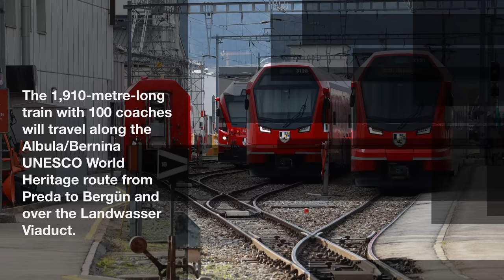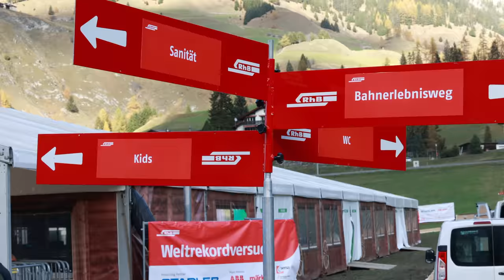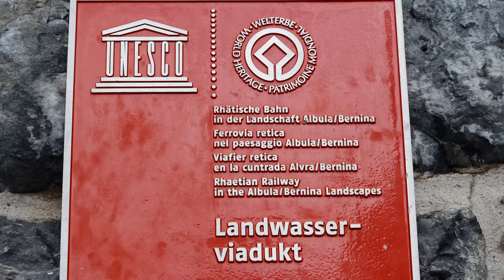Guinness World Record Attempt | Longest passenger train in the world | preparation in Switzerland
As part of the 175th-anniversary celebrations of Switzerland`s railway system, Rhaetian Railway (RhB) is officially attempting to operate the longest passenger train in the world on October 29, 2022.

Rhaetian Railway